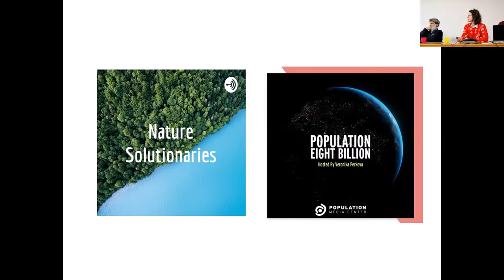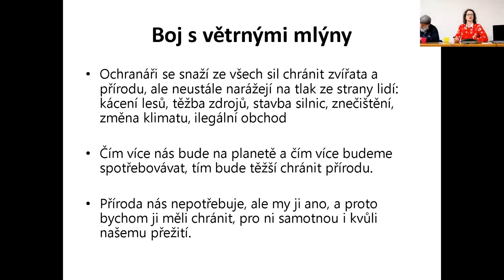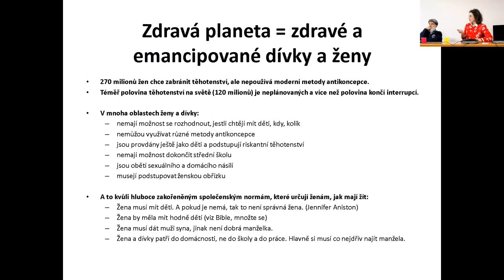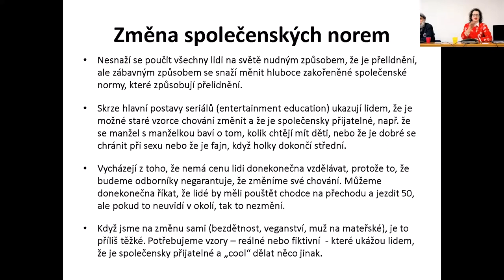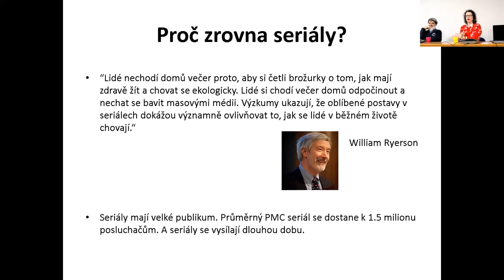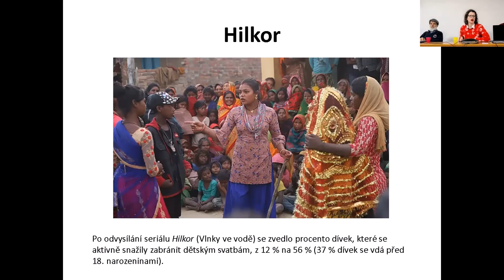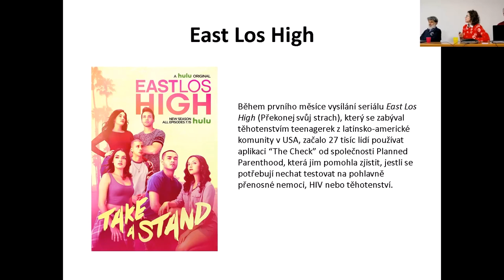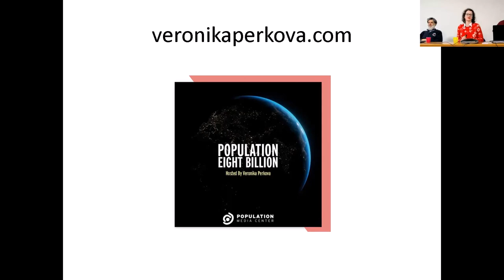Beseda Růst počtu obyvatel naší planety – Veronika Perkova